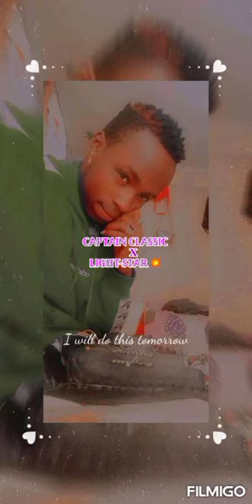CAPTAIN CLASSIC X LIGHT- STAR .. Lyrics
empire